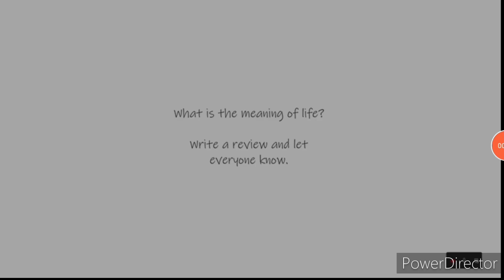Walking Simulator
just walking